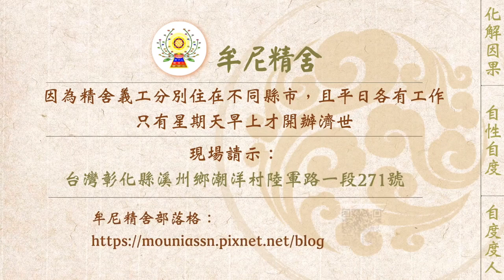【有聲書】無緣不聚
內文片段：
以下文章為一位有緣人分享：

《阿伯的話─現場開示精華節錄》：「一合相是因果的產物，因緣聚合，人只要活著所有的事物相都會記著，下一世會記錄很清楚，腦袋會一一浮現。」